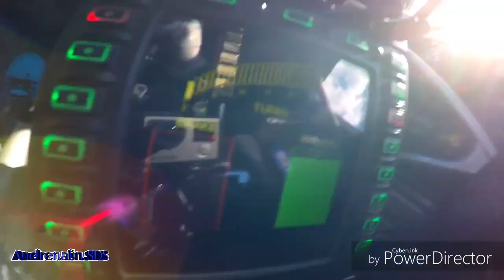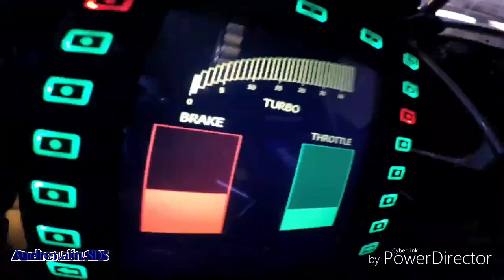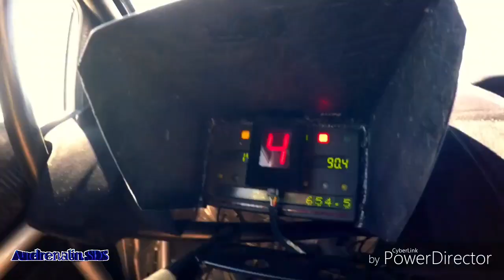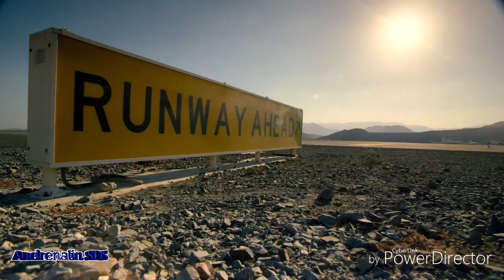КЛУБНЯК MEGA CLUB MUSIC MIX 2019 #1🎛🎛🎛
🔈 Новая Клубная Музыка Бас 2019
▶️ Andrenalin SDS: